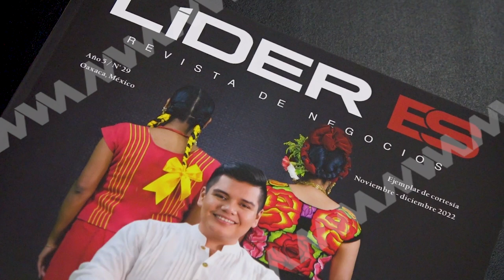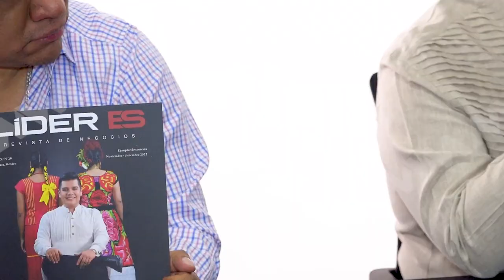Presentan la edición número 29 de la Revista Líder Es en Oaxaca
📖 La Revista LÍDER ES presentó el día de hoy su edición número 29, donde aparece en portada el diseñador oaxaqueño Nicandro López Matus.